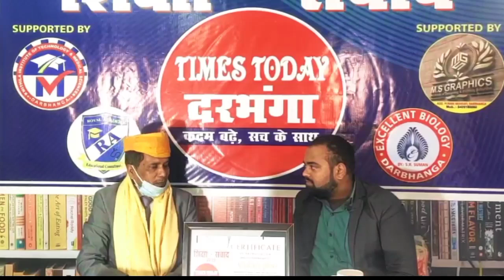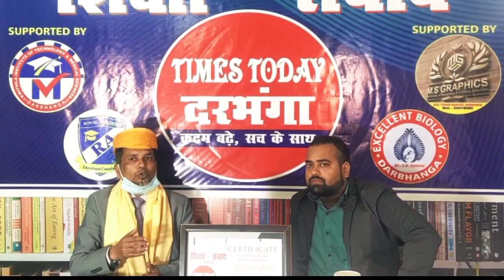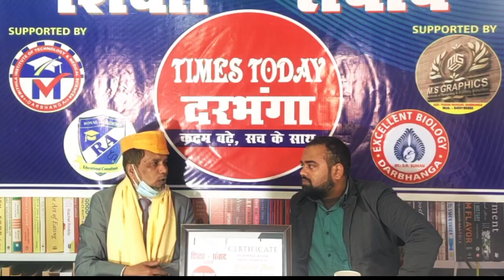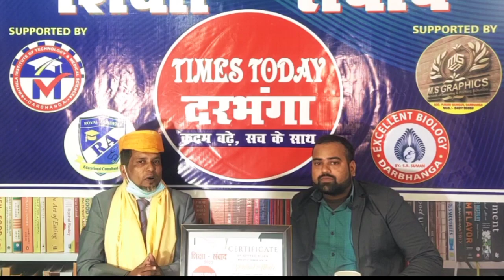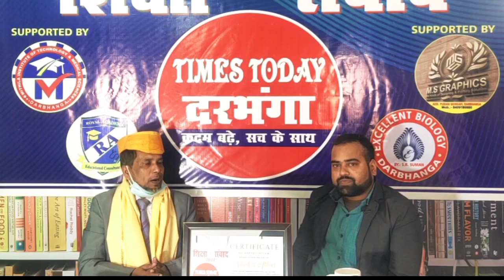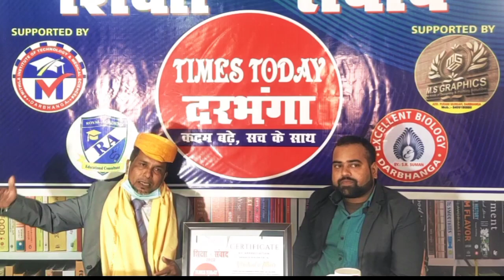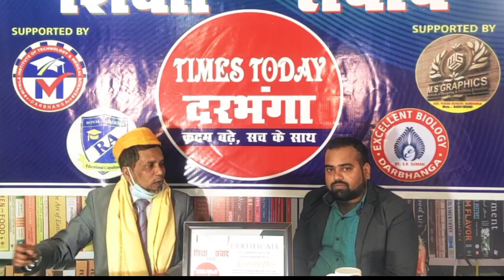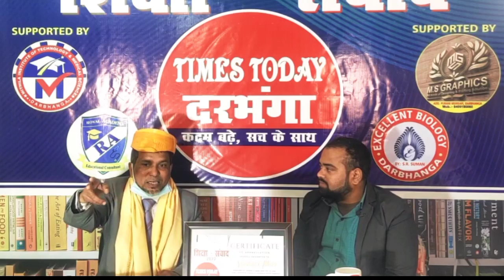Darbhanga का यह कौन सा संस्थान है जो दे रहा है बच्चों को इतनी सारी सुविधा (शिक्षा संवाद EPISODE 01)